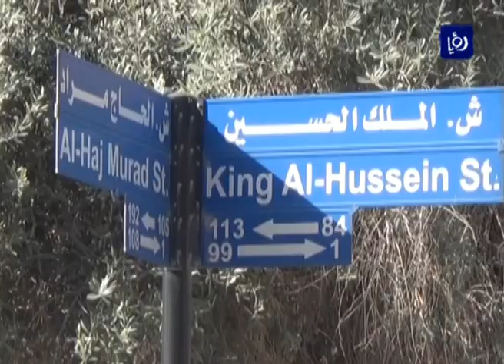شارع السعادة .. القلب النابض لمدينة الزرقاء - (11-3-2016)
شارع  الملك الحسين المعروف باسم شارع السعادة يعدّ الشّارع الرّئيسيّ في مدينة الزّرقاء حيث تتواجد فيه العديد من المطاعم والأسواق، هو قلب الزّرقاء النّابض المليء بالحياة.

تقرير:  محمد أبوعلوان